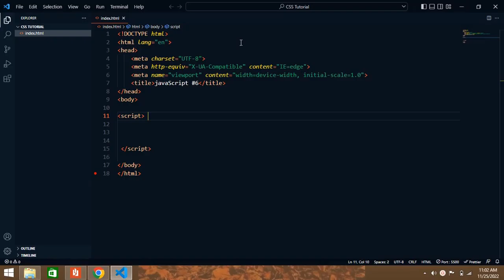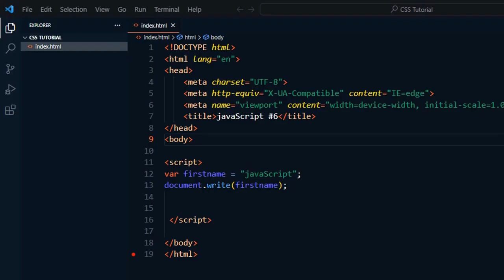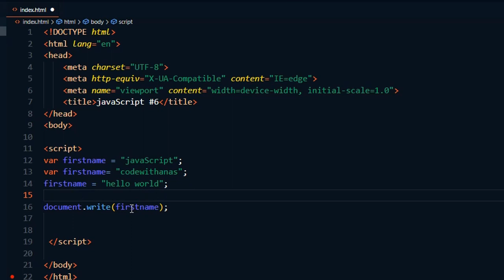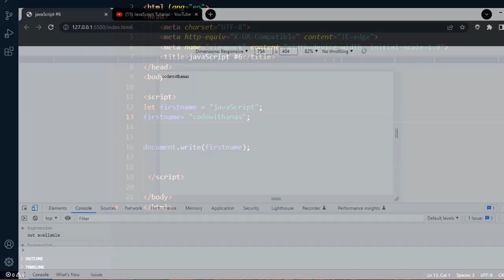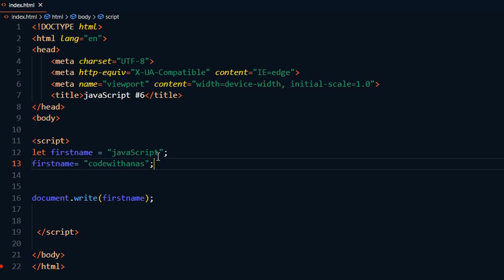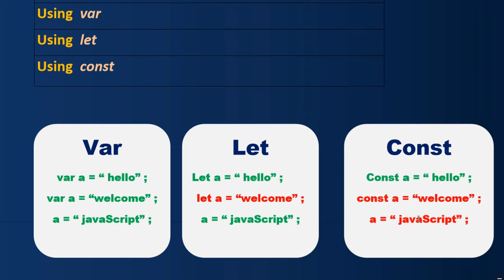JavaScript Variables Var | Let | Const | in Urdu / Hindi | lecture 6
in this we learn about JavaScript Variables this out 6th Video of JavaScript Tutorials lean JavaScript